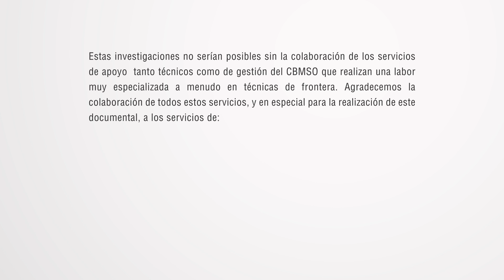¿Por qué mueren las células?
Las células pueden morir tras un proceso envejecimiento, tras sufrir un accidente o incluso suicidarse. Algunos de estos procesos tienen lugar de manera traumática pero otros son necesarios para el correcto desarrollo de los organismos. ¿Sabes por qué y cómo ocurren estos fenómenos?

Dentro de la célula/Inside the cell es serie de microvídeos del Centro de Biología Molecular Severo Ochoa que dan respuesta de una manera sencilla a ocho grandes cuestiones de la biología molecular de la célula.

Un vídeo original del CBMSO realizado en 2016 con financiación de la Fundación Española para la Ciencia y la Tecnología. Música de Cato Hoeben.